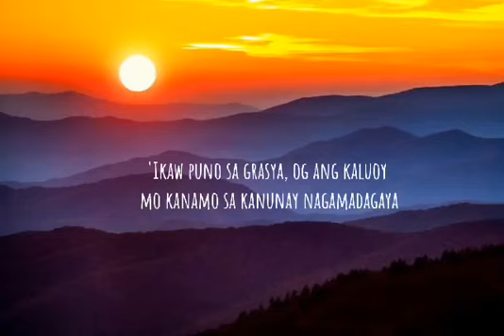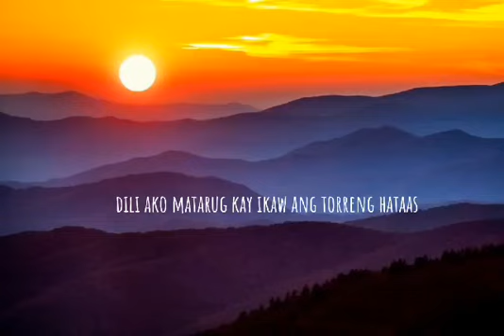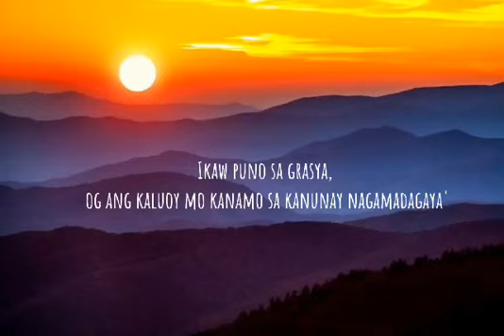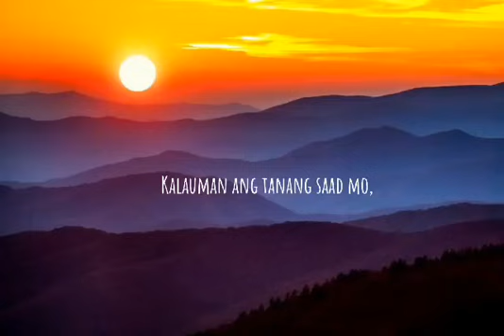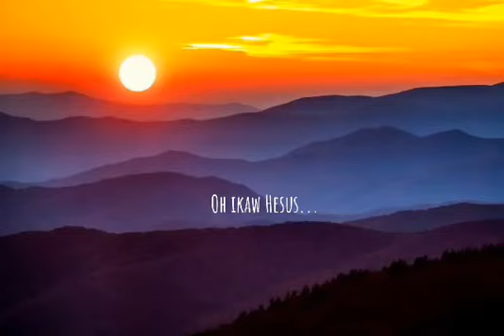Torreng Hataas -Lyric Video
nandito na request ninyo guys lyrics video
credits to ate Jeciel for making this lyric video